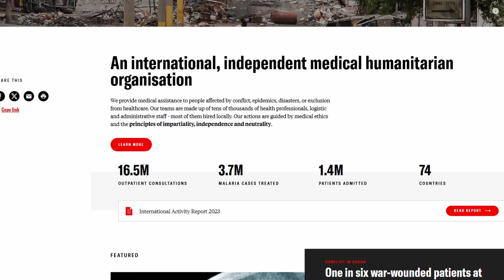A 2-DAY CHARITY STREAM BONANZA!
IT IS HAPPENING NOW! (sorry for the late video) November 23rd-24th, two full days of streaming!